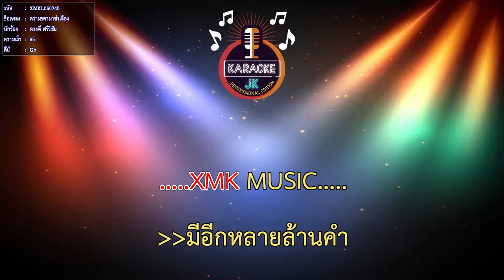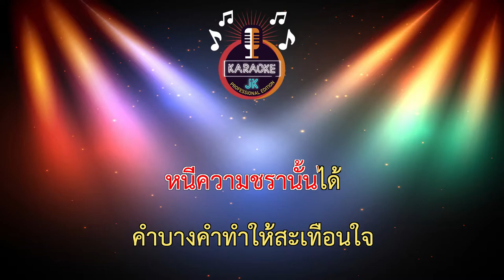ความชรามาชำเลือง (85-Gb) - ดวงดี ศรีวิชัย 【 Cover By คาราโอเกะดนตรีสด 】